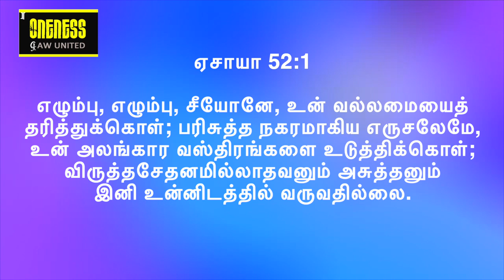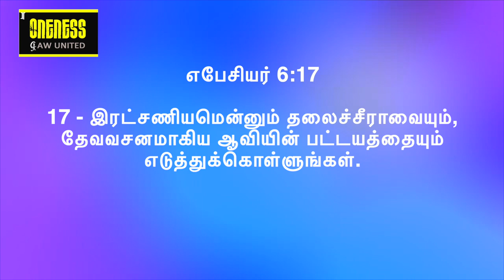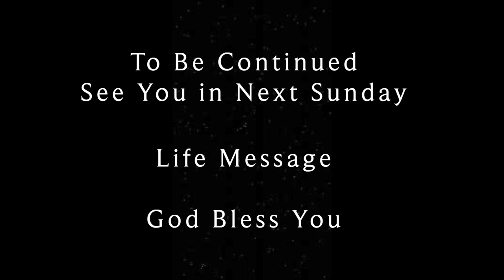Life Message : Feb | Beautiful Garments | Your Attitude & Actions changes here | EP4 | Y A Benjamin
2023 பிப்ரவரி மாதத்திற்கு உங்கள் அனைவரையும் வரவேற்கிறோம். இந்த மாத தீம் பவர் - இந்த பிப்ரவரி மாதத்தில் பவர் பற்றி படிக்கப் போகிறோம் | உங்களுக்காக வைக்கப்பட்டுள்ள அழகான ஆடைகள் என்ன? அதற்கு என்ன பொருள்? அது எவ்வாறு அணுகுமுறையையும் செயல்களையும் மாற்றுகிறது? இந்த EP8 தொடர் 4 - பிரசங்கம் SD260223 இல், Y A பெஞ்சமின் ஆடைகளுக்குப் பின்னால் உள்ள ரகசியங்கள் மற்றும் அவற்றின் அழகுபடுத்தல் பற்றி பேசுகிறார். உங்கள் வாழ்க்கை முறையை அறிந்து, வளப்படுத்த இது ஒரு அழகான செய்தி.

சக்தி வேறு எங்கிருந்தும் வரவில்லை அது உங்களுக்குள் இருக்கிறது
அதிகாரத்தை அணிவிக்க வேண்டும்
நீங்கள் துணிந்தால் சக்தி சூழ்நிலைகளுக்கு மாறாது
ஆடைகள் உங்கள் அணுகுமுறை மற்றும் செயல்களை வெளிப்படுத்துகின்றன
இரட்சிக்கப்பட்ட நபருக்கான 7 ஆடைகள்
இந்த ஆடைகள் உங்கள் அணுகுமுறையையும் செயல்களையும் மாற்றும்

தொடர் 4ல் உள்ள அனைத்தையும் ஆராயுங்கள். ஒவ்வொரு செய்தியும் இணைக்க ஒரு சக்திவாய்ந்த கதை உள்ளது. கேட்டு பாக்கியம் பெறுங்கள். ஆண்டு மற்றும் இந்த மாதத்திற்கான கருப்பொருளுடன் பயணம் செய்வது அதை மிகவும் சுவாரஸ்யமாகவும் தனித்துவமாகவும் ஆக்குகிறது. குறிப்பு வசனம் ஏசாயா 52: 1

Welcome you all for 2023 February Month.  This month theme is POWER  - In this February Month we are going to study on Power | What are the beautiful garments kept for you? What does that mean? How it changes the attitude and actions?  In this EP8 Series 4 - Sermon SD260223, Y A Benjamin talks about the secrets behind the garments and their beautification. Its a beautiful message to know and enrich your lifestyle.

Power doesn't come from anywhere else it is within you
Power need to be clothed upon
Power doesn't changes to circumstances if you cloth it
Garments reveals your attitude and actions
7Garments for a saved person
These garments change your attitude and actions

 Explore all in this in series 4. Each message has a powerful story to connect too. Hear and be blessed. Travelling with the theme for the year and this month makes it more interesting and unique. Reference verse Isaiah 52: 1